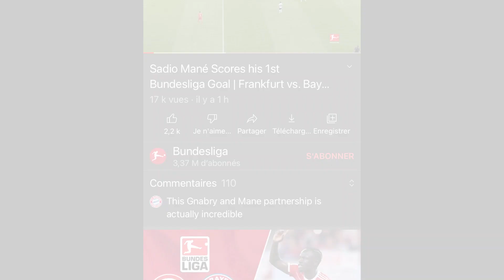Magnifique but de Sadio Mané, le Bayern Munich humilie frankfort ( 6 - 1 )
Contactez-nous: 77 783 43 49 / 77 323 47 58

Sen Smart est une maison de production spécialisée dans l’audiovisuel et le multimédia notamment dans la production cinématographique, le reportage sur les événements journaliers, des productions de clip, les reportages événementiels et toutes autres productions.